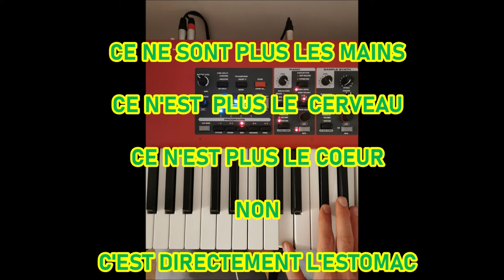2020-06-13 BLUES DE LA FAIM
Blues de la faim du soir